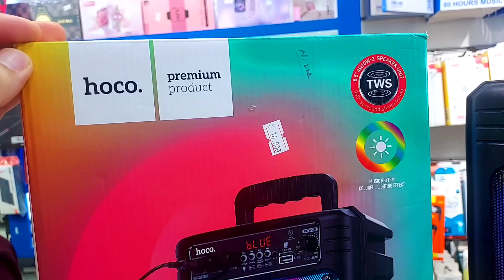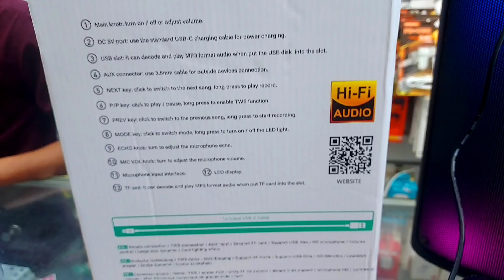Hoco BS52 Billowing Speaker: Versatile Wireless Sound System with Microphone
Kuwait Online Shop Offers

Experience powerful sound with the Hoco BS52 Billowing Wireless Speaker. Equipped with Bluetooth 5.0, a 2200mAh battery for 3 hours of Playtime, and multiple playback modes (BT, TWS, FM, TF, USB, AUX). Includes a wired microphone For karaoke and more